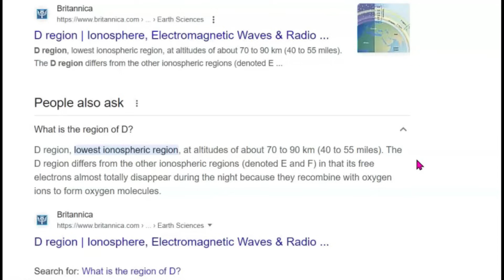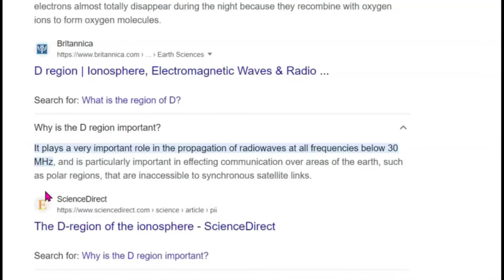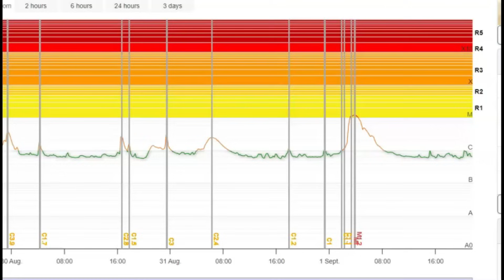ALERT Class M 1.2 Solar Flare (CME) To Impact Earth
This fast moving CME M 1.2 will be meeting up with a slower CME earth directed C class flare maybe late tomorrow of early on Sunday the 3rd.